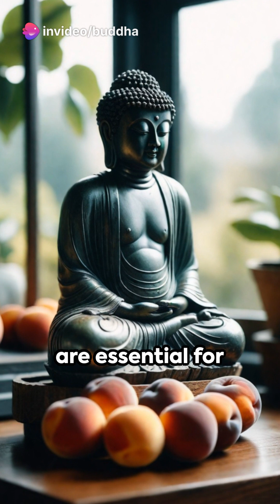FOOD FOR THOUGHT: EXPLORING BUDDHA’S DIETARY GUIDELINES. SUBSCRIBE TO THE CHANNEL PLEASE.